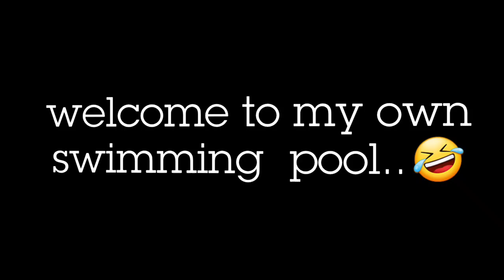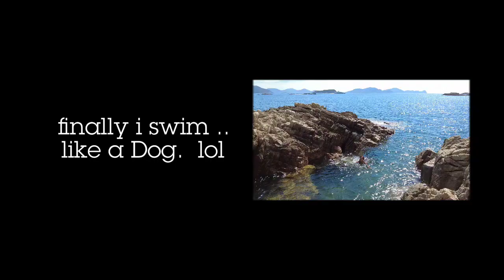Let's swim! | Gney Yeng